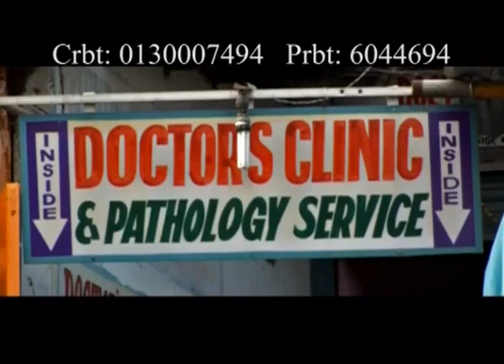Orli jun By Ram Bhakta Jojiju and Itu Jojiju 480 X 656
orli jun modern song Ram bhakta jojiju and itu jojiju
lyrics Ramesh kshitiz
music kiran kandel
video direction dipak shrestha